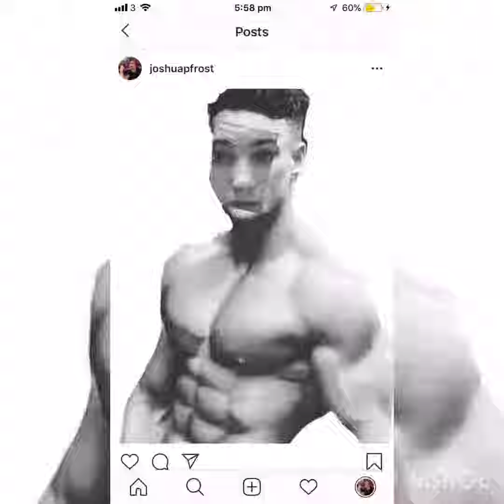Vote Joshua Frost For Plymouth University Drama and Theatre Practice ,2019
I thought there was screaming in the video but I'm just schizophrenic